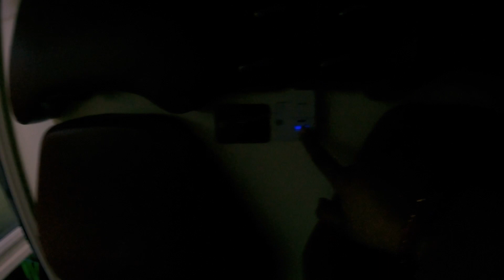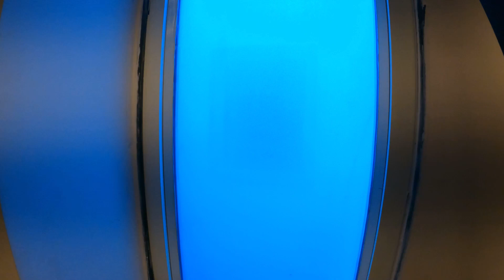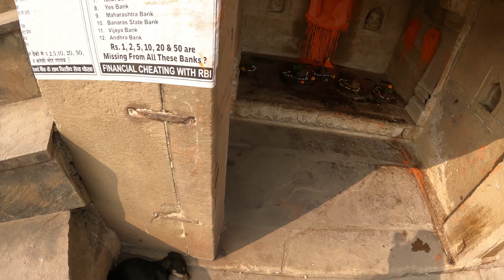Delhi to Varanasi by Bus | Varanasi Temple | Varanasi Tour | Varanasi, Kashi, Banaras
Welcome to the virtual tour of the city of  Baba Bholenath Kashi. Kashi, Varanasi or Banaras is one of the oldest living cities in the world.

Hotel Details: Kashi Vandanam or Kashi Vandanam Homestay, Varanasi
Distance from main tourist Spots:
750 m : Dashashwamedh Ghat
1 km   : Kashi Vishwanath Temple
1.2 km: Kal Bhairav Temple
1 km   : Manikarnika Ghat

You can book it via booking.com, makemytrip.com or airbnb.co.in

I planned Varanasi trip for 3 days and below is the itinerary of Day-1:

(1)Kaal Bhairav Temple
(2)Godwolia Market
(3)Brahma Ghat
(4)Panchganga Ghat
(5)Durga Mata Mandir
(6)Sankat Mochan Hanuman Mandir
(7)Evening Aarti At Assi Ghat

This is the episode-1 of my Day-1 of Varanasi Tour.

Key Moments In The Video:
0:00-Highlights
0:12-Delhi to Varanasi By Bus
0:45-Bus Review(Laxmi Holidays)
2:15-Welcome to Varanasi
2:19-Hotel Tour
3:45-On Way The Way To Kaal Bhairav Temple
4:07-Godwolia Market
5:04-Inside Varanasi
5:48-Reached At Kaal Bhairav Temple
7:09-Way To Panchganga Ghat
7:43-Brahma Ghat
8:28-Panchganga Ghat
8:51-End Part Of The Video
9:07-Intro Of Next Part

Varanasi Temple
Varanasi Hotel
Varanasi Tour
Sarnath Temple Varanasi
Varanasi Shopping
Varanasi India
Kashi Vishwanath Corridor
Panchganga Ghat Varanasi
Brahma Ghat Varanasi
Kashi
Banaras
Varanasi